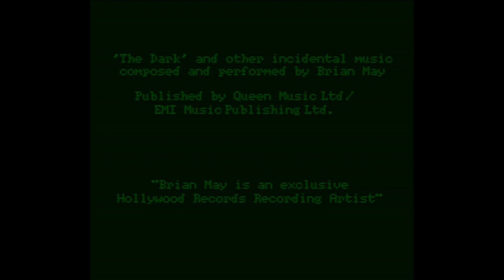Rise of the Robots - Super Nintendo Entertainment System - Intro & Title Screen